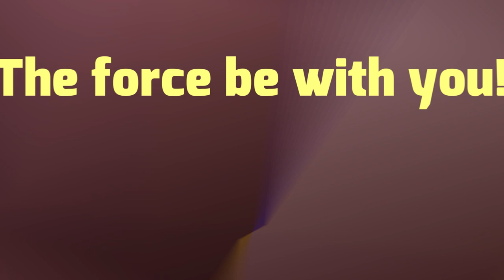2021 Bahrain F2 Feature Race Top 5 Moments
A fantastic start to the 2021 FIA Formula 2 season. This was Spectacular.
Here are the best moments from the 2021 Bahrain Grand Prix feature race. Here are some of my favorite moments. Enjoy!

Overall Bahrain has been an awesome start for the 2021 season. Both F1 and F2 gave us some memorable moments and set up great anticipation for the rest of the 2021 season.

Time Codes
0:00 - Bahrain GP F2 Feature Race Intro
0:24 - #5 Theo Pourchaire opportunistic move
Dan Ticktum sends one through the inside of Richard Verschoor out of turn 4 (DRS)
Makes the move stick and climbs up to 6th place. Meanwhile Theo Pourchaire takes advantage of an opportunity and overtakes Richard to move up to 7th. A fantastic move from the youngest driver on the F2 grid this season. Theo is fast and pushes Ticktum.

0:47 - #4 Oscar Piastri's charge after clever pitstop
Piastri takes advantage of the yellow flag to dive into the pits for fresh tires.
The Australian comes back out on track just seconds before the Virtual Safety Car is deployed.
Gianluca Petecof’s car stopped at the end of main straight as fire extinguisher blew up and a full safety car is deployed. Marcus Armstrong takes advantage and pits and emerges in the net race lead. Quite a turnaround from where he stared in 13 But
Piastri gets a tremendous slip stream and gets the race lead
Armstrong loses 2 places as both piastre and Richard Verschoor overtake him. Later on, Christian and Fillepe both get 5 sec penalty for safety car infringements

1:29 - #3 Dan Ticktum vs Oscar Piastri
Dan Ticktum has great pace coming into lap 30, he was close the previous lap but could not over take yesterday’s sprint race winner Oscar Piastri but this time Dan makes the move and moves ahead of Piastri, Oscartries to comeback but they both touch and piastre spins around going out of the race. What looked like a promising podium for PIastri ends in a retirement

2:00 - #2 Robert Shwartzman's nightmare weekend
Both Christian Lundgaard and Drugovich get a Fabulous start move up to 1 and 2 on soft tires
Race leader Christian Lundgaard locks up while Felipe Drugovich looks to overtake but Christian Lundgaard hangs on Safety car is deployed as Roy Nissany is out of the race and stops by the track
Roy Nissany was hit from behind by Robert Shwartzman as he locks up, He gets a drive through penalty later on. A terrible weekend for Robert Shwartzman and not a great start for the season where is looking to clinch the 2021 f2 championship

2:25 - #1 Guanyu Zhou's first feature race win.
Guanyu Zhou started on pole in an all-Alpine front row lockout. Christian Lundgaard quicker off the line, the soft tires give him the advantage. After being overtaken by both Christian Lundgaard and Felipe Drugovich on the first lap and later by Piastri and Armstrong by Lap 8. Zhou spent most of the race look after his hard tires. and waiting for an opportunity to go on the attack later on soft tires He eventually changed tires. After the safety car, period Zhou overtakes Oscar Piastri on Lap 23 and Richard Veschoor on Lap 27 to claim the lead after working so hard through the field
Although Dan Ticktum closed in on Zhou by the last lap, he did not have enough to overtake him and Zhou clinches his first ever feature race victory.

There are certain scenes from [FIA FORMULA 2] All rights are property of [THE FOM]. Other photos and news elements are used solely for the purpose of assisting the original content in becoming more engaging or informative. Using this video without giving credit to the original source is an offence.